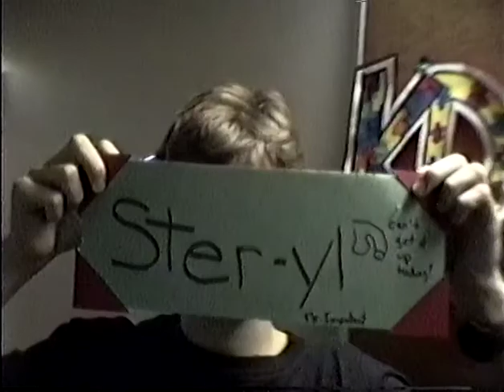SFU McCow The Mattress Heist